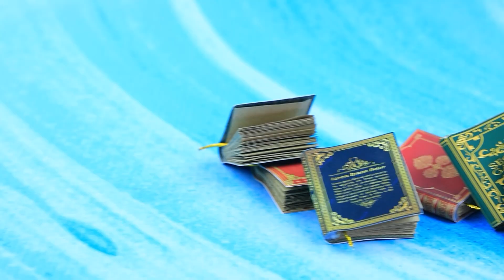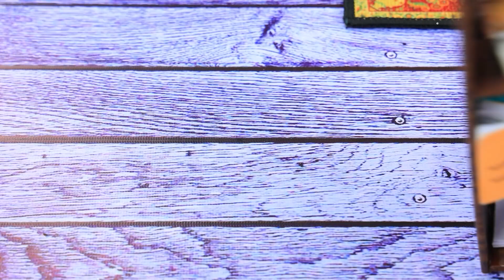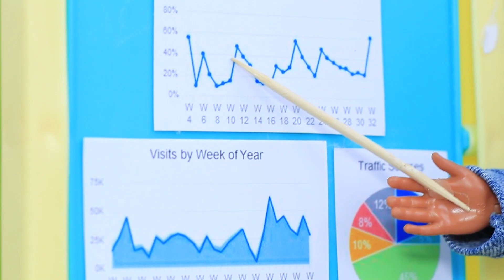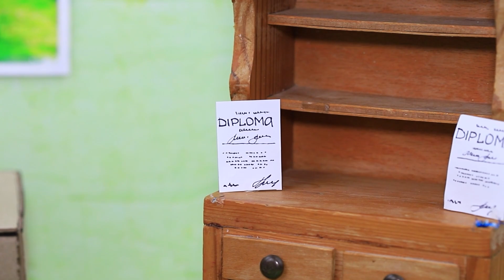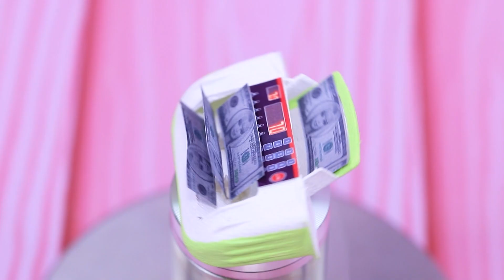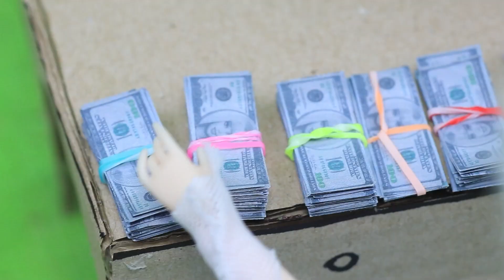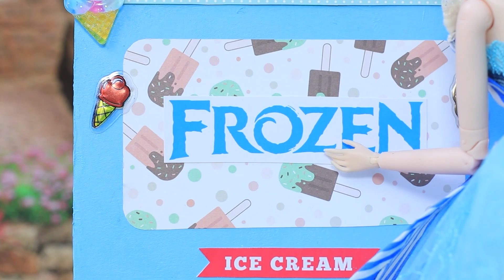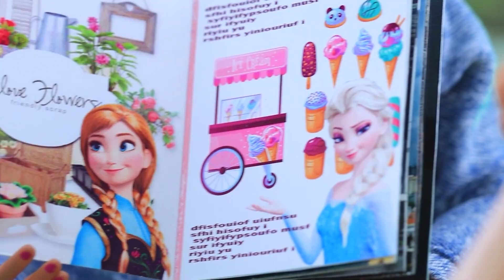Elsa i Anna Dorastają! 32 Wyroby Z Krainy Lodu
Nowa Rodzina w Zwierzogrodzie | Włącz WSZYSTKIE powiadomienia

W mieście lalek odbywa się wielkie wydarzenie - Elsa i Anna zostały matkami! Zobaczmy razem jak sobie radzą.

Przyrządy i materiały:
• Farby akrylowe
• Nożyczki
• Pędzle
• Nóż do tapet
• Linijka
• Pęseta
• Zabawkowy dzbanek
• Plastikowe pudełko
• Maski medyczne
• Szpikulce
• Kółka
• Patyczki od lodów
• Czarny papier
• Biały marker
• Połówki z Kinder Joy
• Guma piankowa
• Tkaniny
• Wstążki
• Łączniki
• Gruba tektura
• Wydrukowane tapety
• Papier piankowy
• Meble plastikowe
• Brokatowy lakier do paznokci
• Cienie do powiek
• Cień do brwi
• Tonik do włosów
• Folia
• Prostownica
• Maski
• Naklejki kwiatowe
• Tipsy
• Pilniczek do paznokci
• Tęczowy i czarny materiał
• Wydrukowane opakowania na pieluchy
• Koraliki
• Części z tworzyw sztucznych